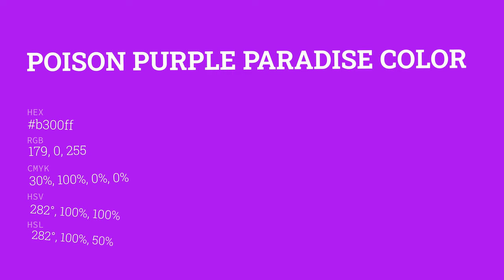Poison Purple Paradise color b300ff hex color - Violet color - Cool color b300ff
What color is Poison Purple Paradise ? b300ff hex color - Violet color - Cool color b300ff

Hex b300ff Color Code is also known as Poison Purple Paradise color.

Hex b300ff Color code in RGB color code model is created after adding 70.20% red color, 0.00% green color and 100.00% blue color.
Hex b300ff Color code in CMYK color (process color) code model is generated after subtraction of 29% cyan, 100% magenta, 0% yellow and 0% black.